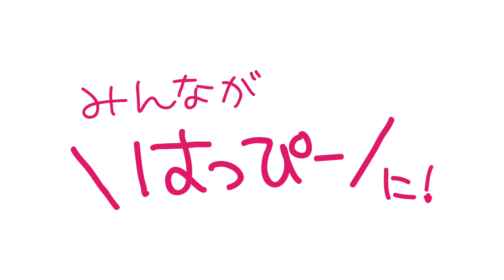【布袋さん】 秩父 札所11番 常楽寺 仏教 福の神 七福神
こちらの布袋さんは紅白には出ません。

ウルトラJチャンネル vol.74

毎月八日は月例祭「お話と祈りの集い」を行なっています。
参列される方は事前にお申し込みください。

無料で参加できる生配信もしています。ぜひご参加ください。一緒にお祈りいたしましょう。